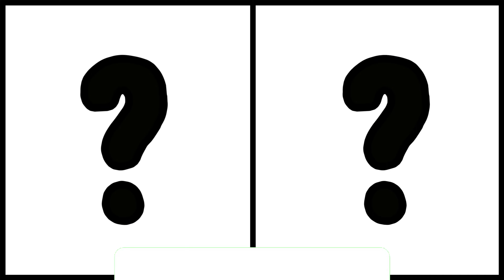SONIC the Hedgehog ALL CHARACTERS as HALLOWEEN 2023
Friends! In this video, I made all the characters from the cartoon SONIC in HALLOWEEN style.

All works and videos on this channel are created by me and belong to me - MUSIC GAME.

When creating these videos, I use images that I create myself. I edit them with video editing software, so my viewers could enjoy looking at different variations of popular characters. The audio and video sources in this video were created in such a way that the viewer hears and sees the new UNIQUE content.

00:11 Espio the Chameleon
00:21 Super Sonic
00:30 Big the Cat
00:40 Metal Sonic
00:49 Blaze the Cat
00:59 Silver the Hedgehog
01:09 Miles «Tails» Prower
01:18 Shadow the Hedgehog
01:28 Sonic The Hedgehog
01:37 Amy Rose
01:47 Knuckles the Echidna
01:57 Rouge the Bat
02:06 Cream the Rabbit
02:16 Rivet
02:26 Doctor Eggman